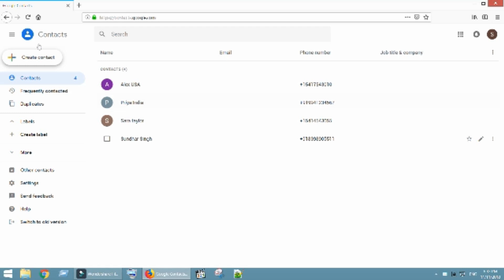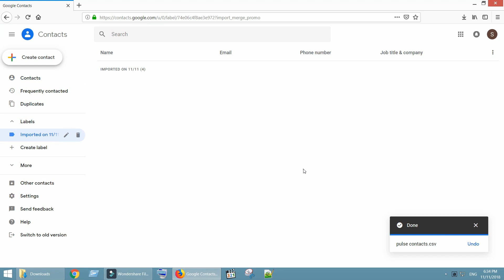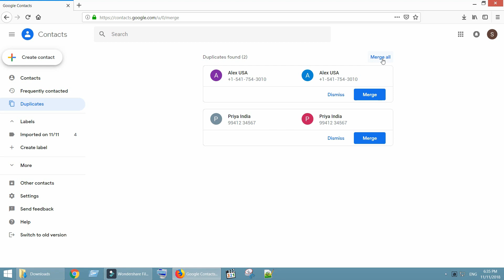How to Merge contacts from two Google accounts and Remove duplicates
How do I merge contacts from multiple google accounts?
How to Merge Contacts from two Gmail accounts & Remove Duplicates
How do I merge contacts between different accounts?
How do I merge duplicate contacts android?
How do I delete duplicate contacts in Gmail?
How do I export my Gmail contacts?